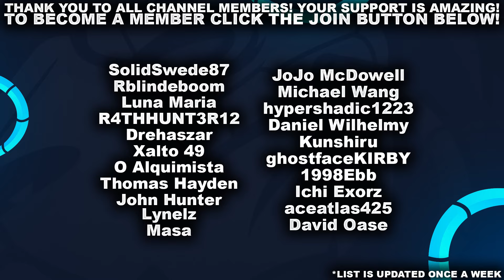HOW TO MAKE LoL MAKE LESS TOXIC!?! WILL LEAGUE BE HERE IN 5 YEARS? | League of Legends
Welcome to a new Q&A! Covering a bunch of topics about League, Gaming in general and being a content creator!